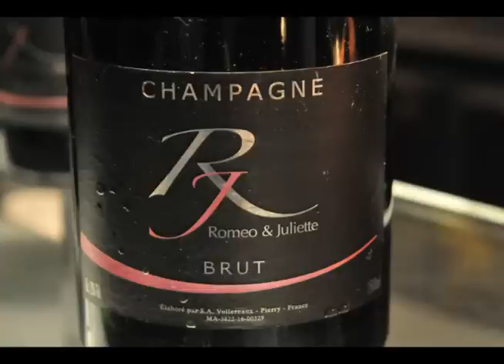Passion for Luxury 2011 Willy Sommers en Wendy Van Wanten